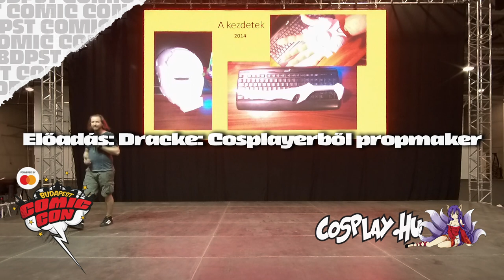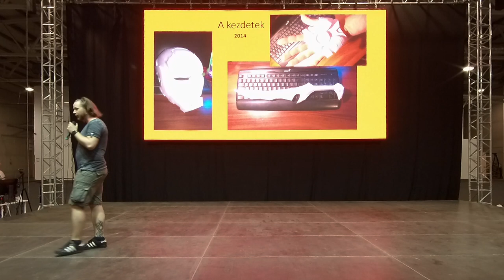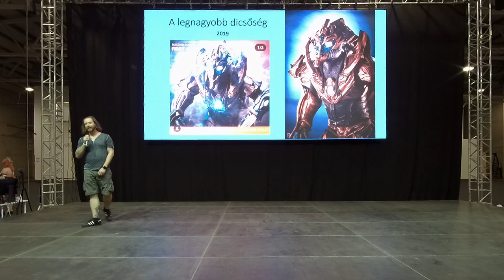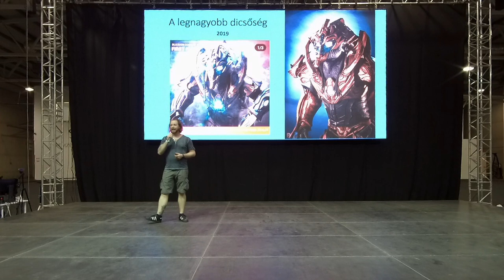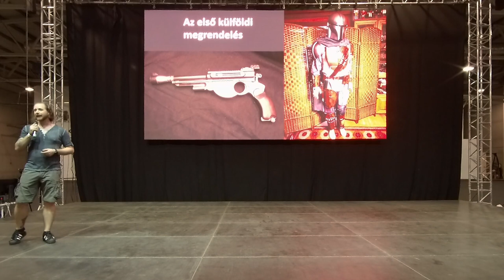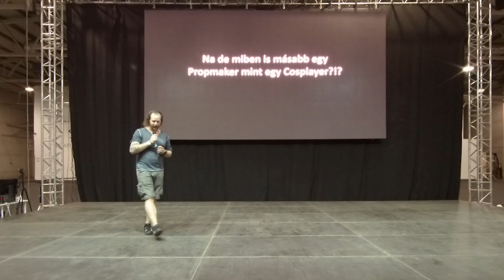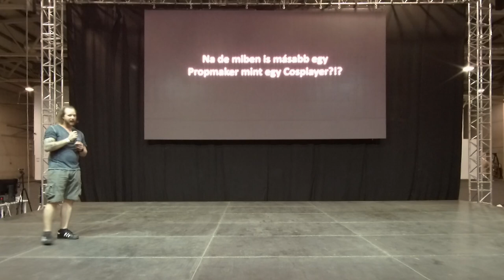2023 Budapest Comic Con: Előadás: Dracke: Cosplayerből propmaker